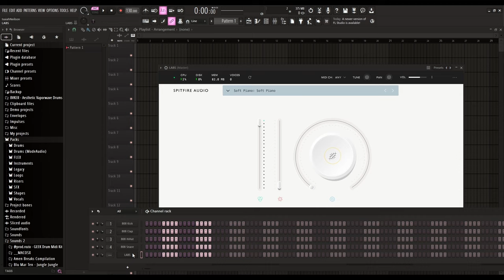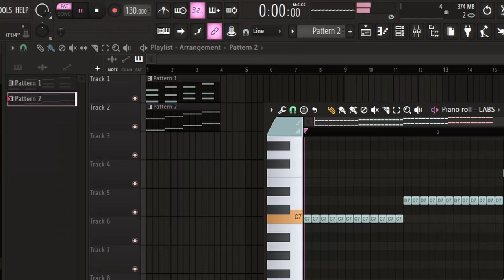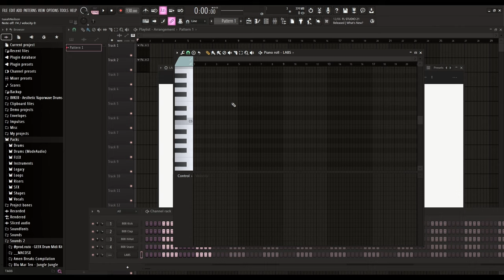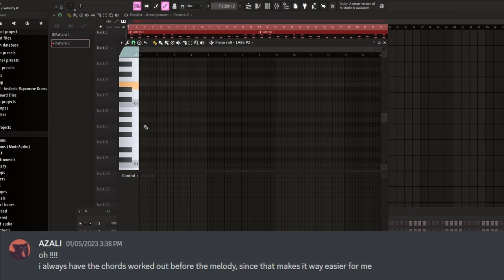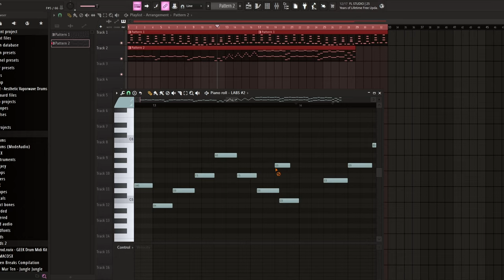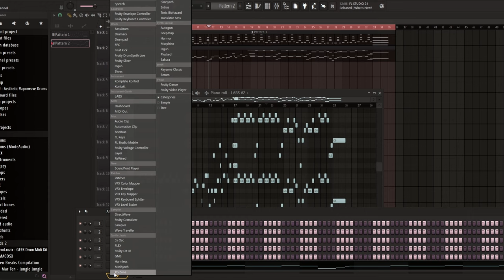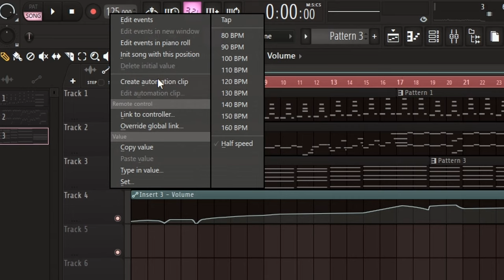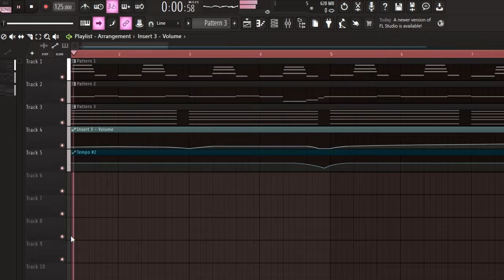HOW TO MAKE COMPOSITIONS FOR BEGINNERS (FL Studio 21)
How to make orchestral compositions like azali
This tutorial is nowhere near perfect and I might have gotten things wrong at certain points in the video, I am sharing my process for this kind of composition and I hope you can learn something from it :P.

Thanks to @AZALI00013 for working with me offering his flp’s for study and always answering any question I had.